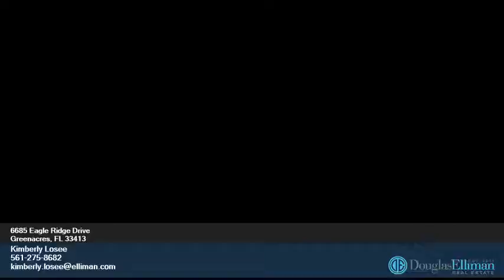6685 Eagle Ridge Drive - Kimberly Losee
0.00 beds
 0.00 baths